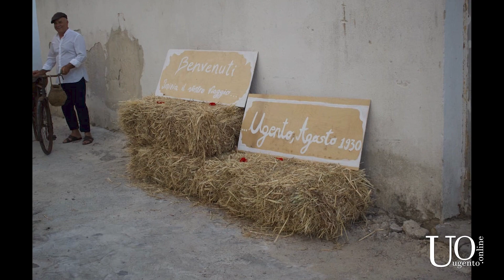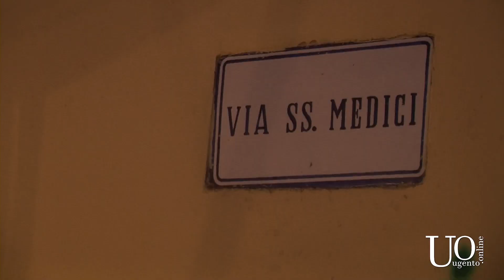Cibus Uxenti 2022: il resoconto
Cibus Uxenti 2022. Il resoconto dell'evento con il Presidente della Pro Loco di Ugento